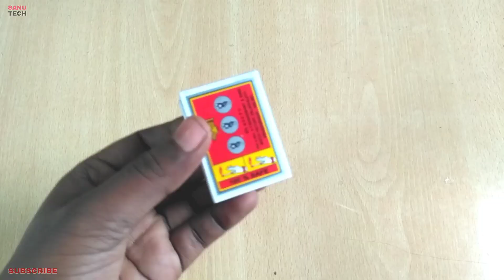How To Make A Matchbox At Home - Diy Matchbox JCB Tractor - Sanu Tech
1. Matchbox
2. Gear motor
3. Battery
4. Hot glue gun
5. switch
6. Wire
7. Soldering Iron
8. Toy Wheels
9. Ice stick

my othe video also watch

7. How to make a bus with colgate box - Build a Electric toothpaste box bus DIY